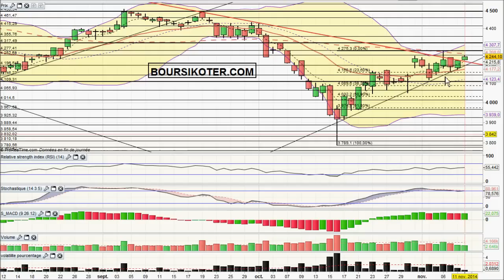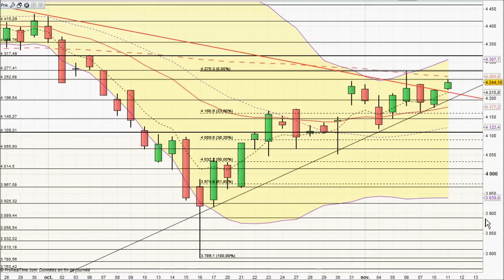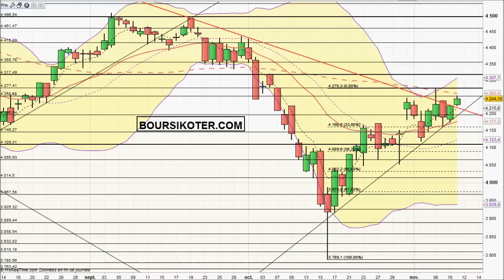Analyse technique CAC 40 du 11-11-2014 par boursikoter